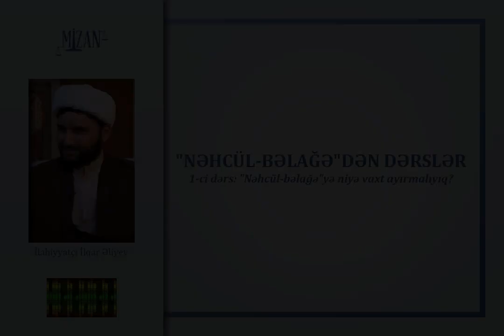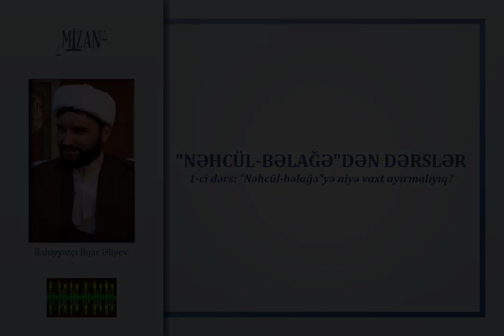"Nəhcül-bəlağəyə" niyə vaxt ayırmalıyıq? - İlahiyyatçı İlqar Əliyev / Birinci dərs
Nəhcül_bəlağə-dən dərslər / 1